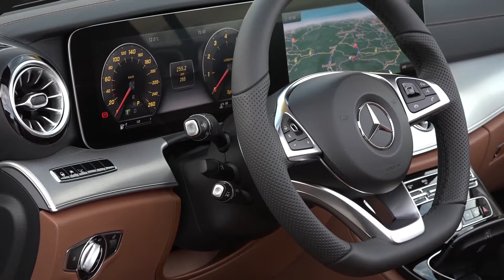Image Video für Liga 2017 - Mercedes Cabrio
Mercedes C Cabrio